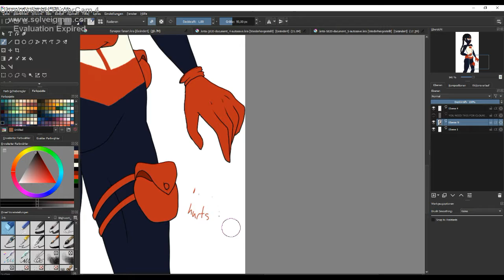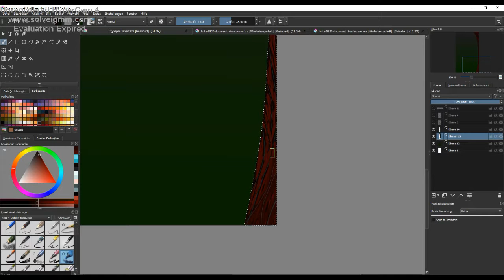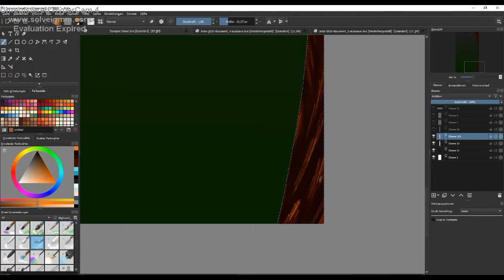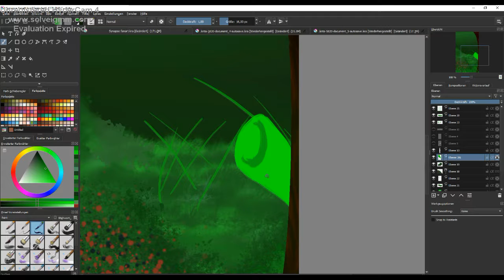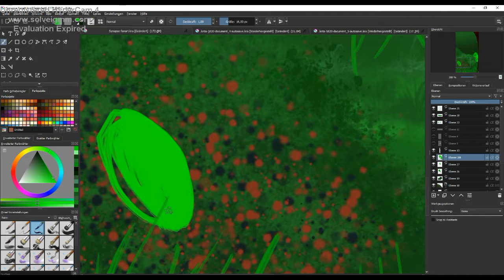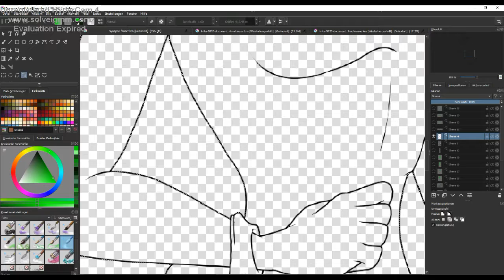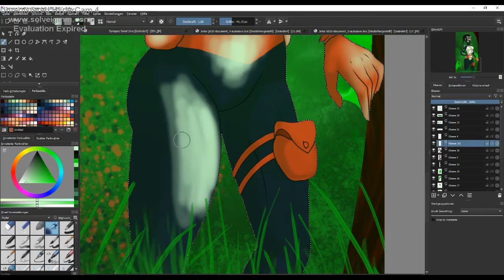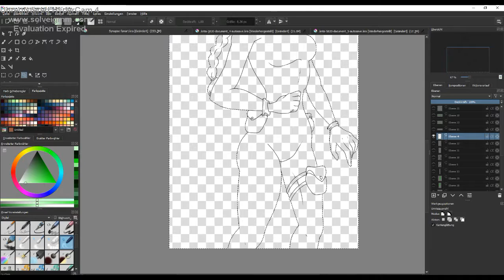Synapse || Speedpaint || p. 2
OPEN ME!!

I decided to make a loong speedpaint with a human character to get back my motivation for art and animation and it turned out to be Synapse to get drawn! I really like her! I know her from the Avengers: No Surrender comic and from Uncanny Avengers (no spoilers please I am currently at issue 3 :') )
If you aren't a marvel fan or you don't know me that well: I am a huge marvel fan and I even have a lot of comics! I'm a total nerd xD
Hope you enjoy the speedpaint!

▶Time taken: around 5 hours :'D

▶Pogramm(s) used: HyperCam4 to record, Krita to draw, Wondershare Filmora to edit

▶Character(s): Synapse (Marvel)

▶Song(s): Crossfire - Stephen, BANG BANG BANG - Big Bang

good night💙!